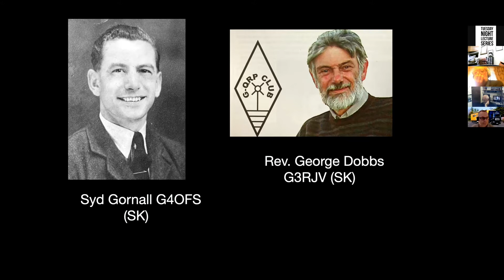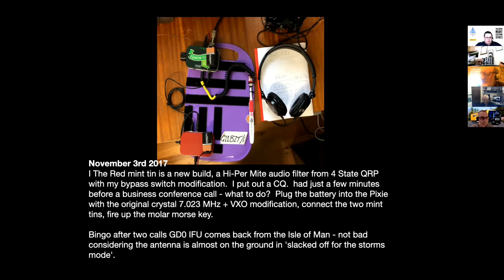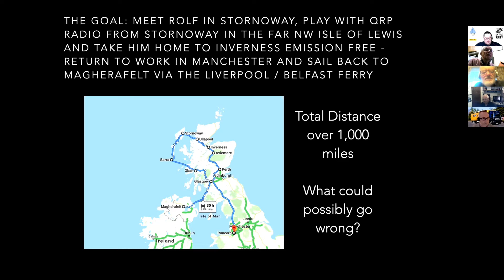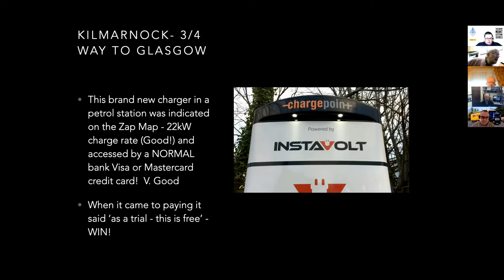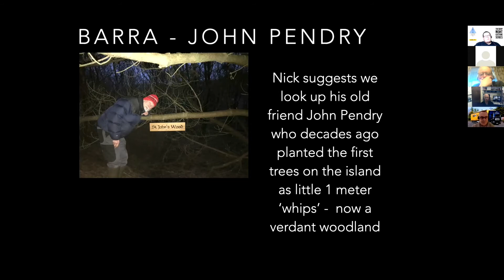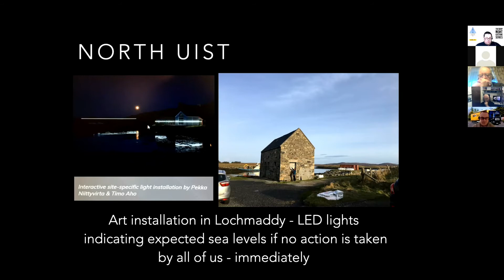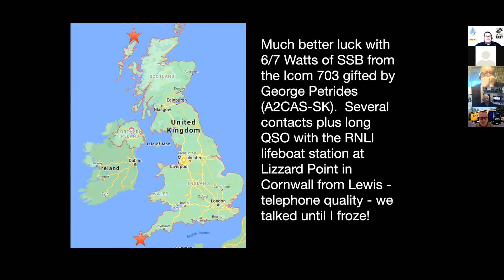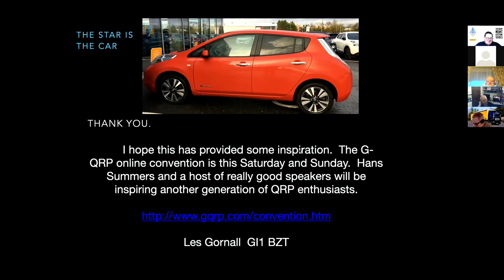Adventures in QRP with Les GI1BZT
MUARC's very own Les GI1BZT give the Tuesday night Zoom lecture on Adventures in QRP.